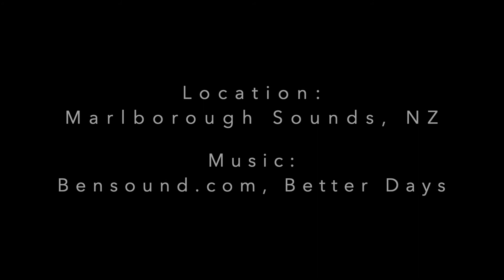Hubsan Zino, Marlborough Sounds, New Zealand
Footage I took for the second Hunsan Zino aerographic competition. Unfortunately as I was not going to be back home to my computer in time for competition end I had to submit video from my older mobile phone, which wouldn't produce the 4k video so I had to film this in 1080.

This is the same clips put together on iMovie as the original was a bit juddery in places.